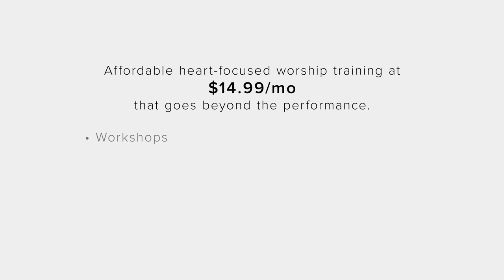Catholic Worship Leader Matt Maher on the Misplacement of Affection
Idol worship is something that people of faith have literally fought against since the beginning of the Church. In this Worship Sound Bite, father, husband, Catholic worship leader, songwriter, and Christian artist Matt Maher discusses the beauty of art and the temptation to “worship” what the artist has created.

The very first act of God was an act of worship. “In the beginning God created the heavens and the earth.” (Gen. 1:1)

In this excerpt from Dr. Chuck Fromm’s, Models of Communication, we are reminded of how we make the story of our creator our own:

“We become part of salvation history, we make the story our own, by hearing it READ ALOUD IN WORSHIP and responding to it with heart and soul and voice. In the act of giving voice to the divine words of scripture through speech and song, we breathe life into the text + It is God's breath (which is to say, His Spirit) that makes human life from the dust of His creation (Gen. 2:7).” - Dr. Fromm

Matt Maher also reminds us how important it is that our affection does not get misplaced on to flesh but instead focuses on the one CREATOR, God.

How can we better ensure that what we are creating is a reflection of God in the world?

TRANSCRIPTION
I mean, I definitely think that the age old temptation of the created is that- this is what it means, to be made in the image and likeness of God means a lot of things, like we're image bearers. But one of the things is we get to be creative, which is God is creative, and so we get to do it.

And sometimes our affection gets misplaced on the things that we create rather than the creator. So art is a great example of that. Art is a- it's a transcendental. It reflects goodness, beauty and truth. But it's a- and it's not just a means to an end. It in and of itself is something good, true and beautiful.

And it reflects God in the world. So you can have art that's just great for art's sake. And it's- it can be sacred. The problem, though, becomes when the act of Thanksgiving or the act of gratefulness, not from the unbeliever but from the believer, stops at the created work. Now there can be a deep appreciation for it. There can be a deep appreciation for a cup of coffee.

I mean, I love a good cup of coffee in the morning and oftentimes I'll do, and that first sip can be a moment of gratefulness just to be alive for the gifts of life. It's like, thank you, God. But that's the point. The point was it led to a moment where I said, thank you, God, I acknowledged Him. He got brought into the conversation.

And I think sometimes what happens in worship music is that the conversation stops with what we're doing and so it becomes about what we're doing versus always remembering the fact that worship is a- is a heavenly activity that we're trying to participate in. It's happening right now, you and I aren't even taking part of it, it's happening.

We don't need to do anything. But what we do on Sunday mornings is we create an environment where, once again, we can somehow, you know, bypass the laws of physics and be in two places at once because our bodies are here. But somehow our souls are now united with heaven and earth. And that's a- is real. It's not just imaginative.

It's- that's what happens when we worship, you know, the space available to inhabit on earth gets real thin. And so the temptation is that our eyes do get too fixated on material things that- how people look, how people sound, what kind of gear do we have? What kind of gear don't we have? What kind of songs are we singing and what kind of songs aren't we singing?

And that's all- that's all happened before. That's the good news is that the church has struggled with this for 2,000 years and probably will continue to in some way, shape or form. So I do think that those temptations are real and you need to acknowledge them. And just like everything else, just lay it at the foot of the cross.

Idolatry is pretty common pitfall. So if you've made the act more important, then the heart behind it will confess it move on, you know, be forgiven, move on and change. Do something to change it. Do something to change your attitude. Do something to- or pray for a change of attitude. Pray for a change of heart.

I mean, that's what conversion is, right? That's it. And so just because I'm standing up on a platform singing songs doesn't mean that I don't need to do the same thing. And Lord knows how many times I've needed to confess having a misplaced heart when it came to all the stuff, you know, and, you know, that's- it's cyclical

I feel like. Some of these struggles, they come back around in different seasons of life.